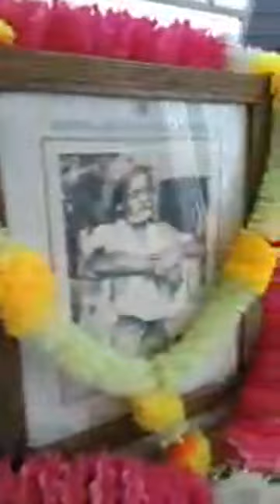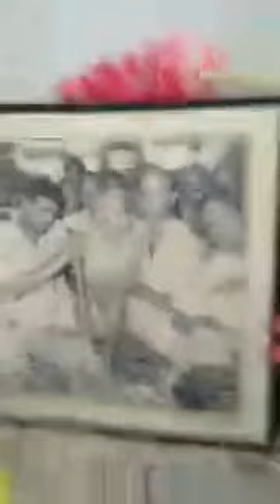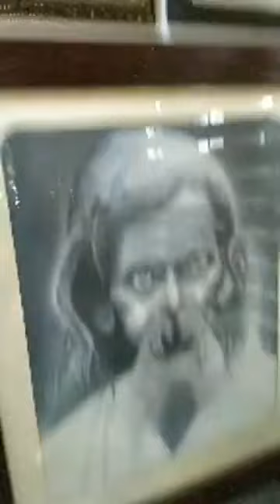Jeeva samadhi of Avadhoota Soorya Narayan in Kerala (HINDI)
ALL MY SESSIONS, SHARINGS AND PRACTICES DONE ON THE LIVE ARE FREE FOR THE HIGHEST GOOD OF ALL, BUT IF ANYTHING HAS REALLY HELPED YOU AND YOU WISH TO APPRECIATE IT, YOU MAY DO SO BY CONTRIBUTING TO THE CAUSE

Much Divine Love, Light & Peace
Stay blessed!
~ Jacob

For More articles and videos related to Ascension and the Transition Process, please visit my